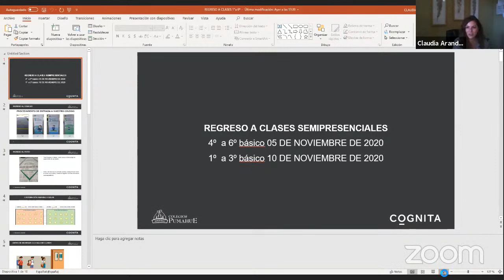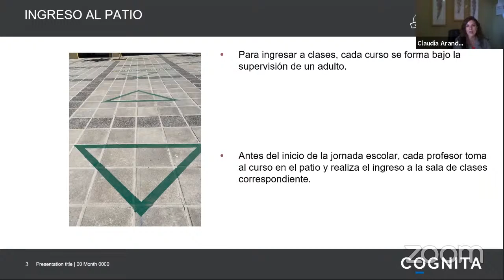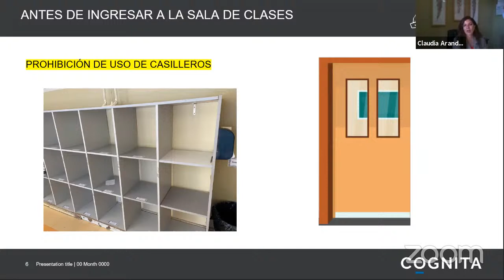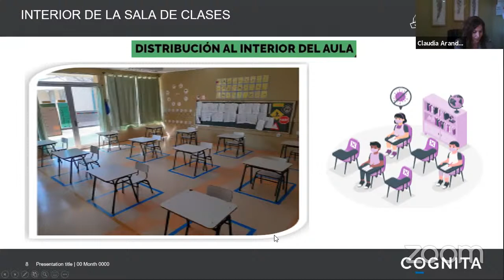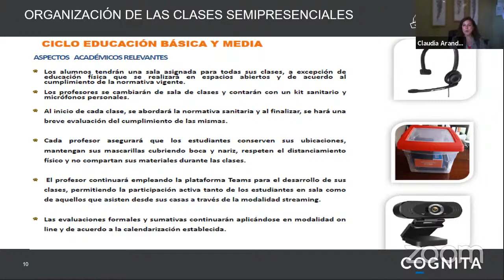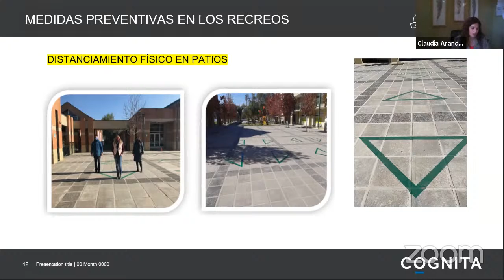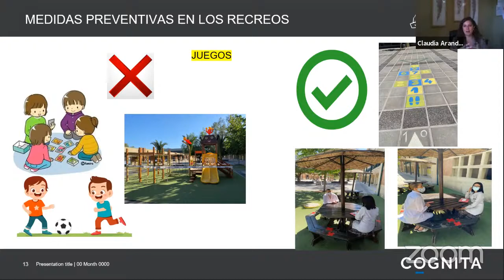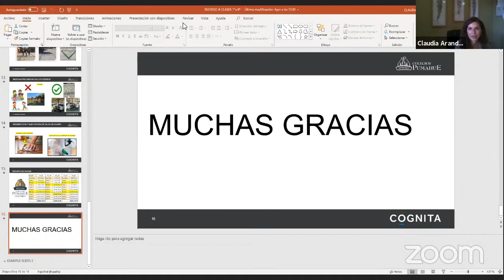Webinar Back to School - Ed. Básica Pumahue Chicureo